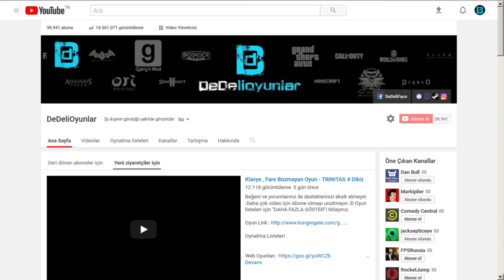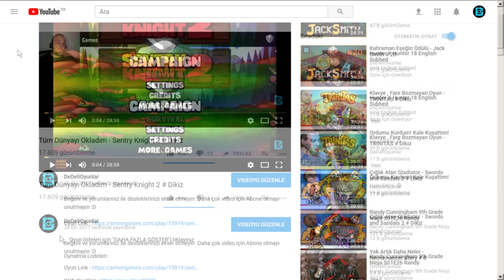Bütün Adalar Açıldı Gelsin Yeni Dİnolar - Jurassic World Evolution # 22